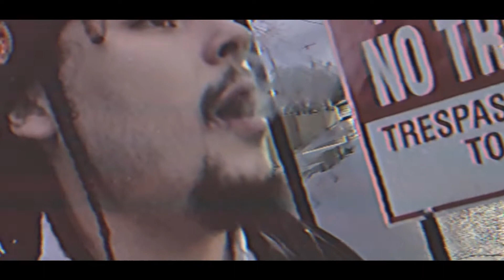Tlow the Tyrant - Rain Drops (Official Music Video)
In Loving Memory of Narciso Siknasty Lopez, for now till forever.
This music will never be for nothing. Smoke some for me.

Produced By J. John
Recorded & Released by Enovate &Rx Quality
Shot, edited, & Directed By Smitty

2020 RxQ